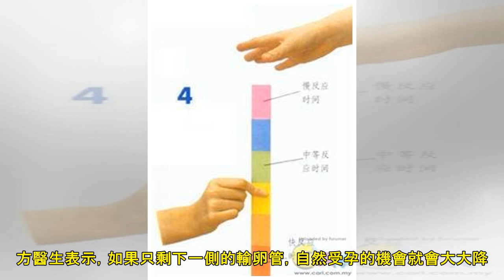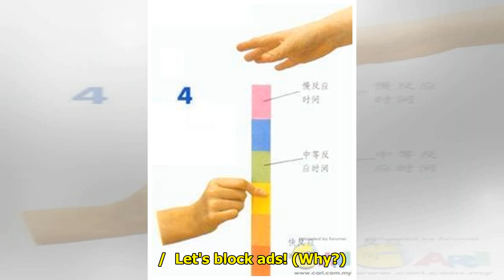與母親一條內褲兩份著 12歲女生染盆腔炎需切除右邊輸卵管 - 晴報 - 健康 - 女性疾病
內衣褲屬個人貼身衣物，保持衛生是最重要的預防疾病方法。內地一名12歲女生，持續出現腹痛半個月，檢查發現患上盆腔炎，令輸卵管積水，最終需要切除右邊輸卵管，而令人驚訝的發病原因竟是女生與母親共用內褲有關。...